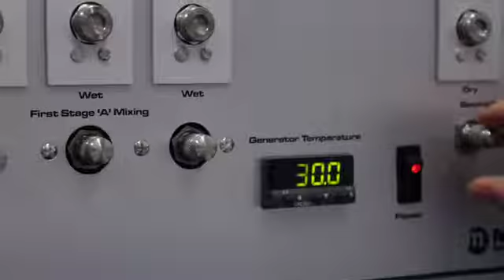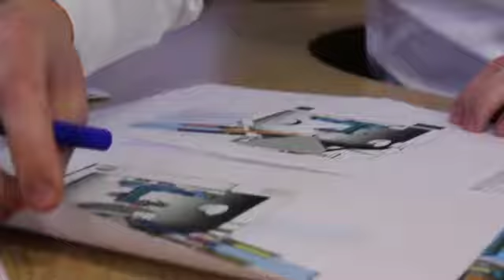Explore a Job with Training in Cambridge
Looking for a job with training in Cambridge? There are a number of possibilities open to you!